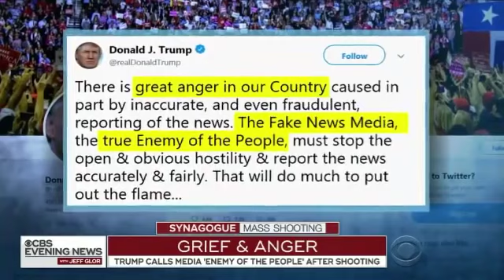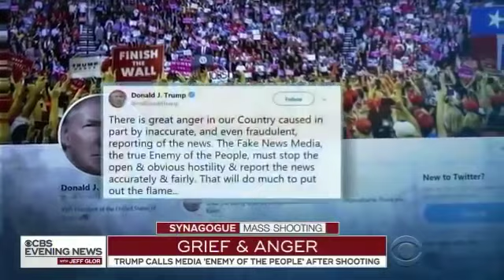President's trip to Pittsburgh doesn't fit the LIBERAL MEDIA Narrative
The media doesn't understand that Trump has supporters. Well, they understand, but they don't care It's all about getting democrats back in power. ______